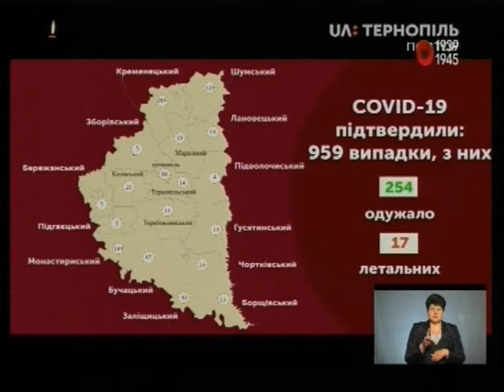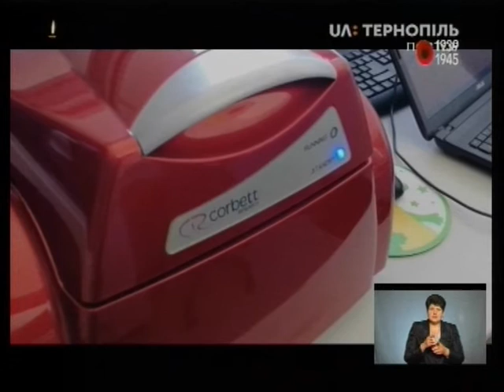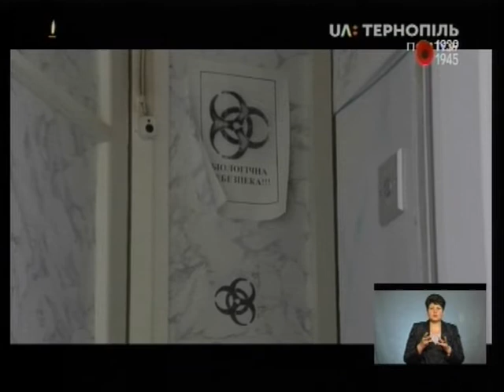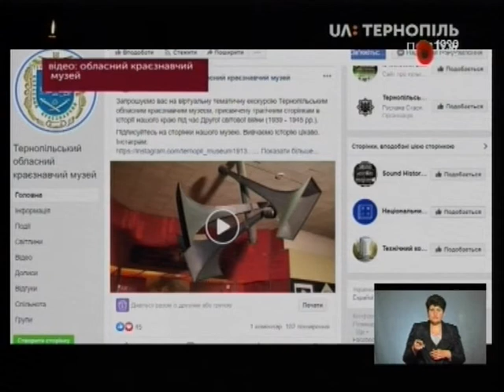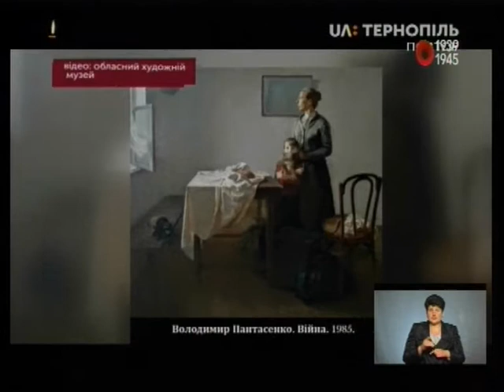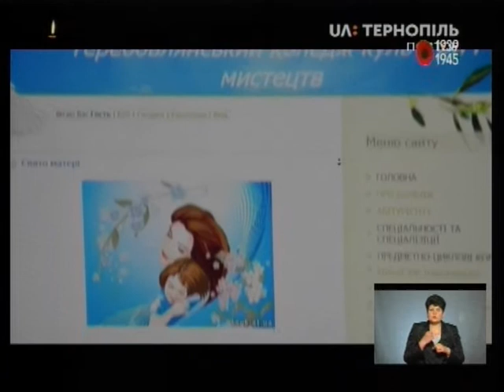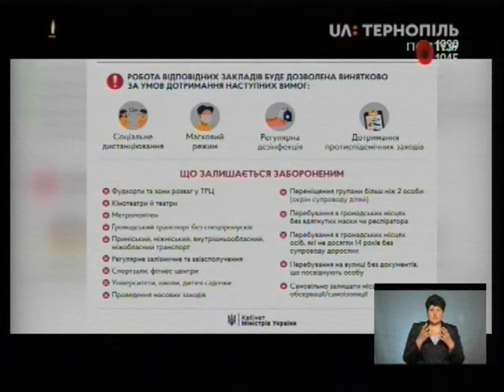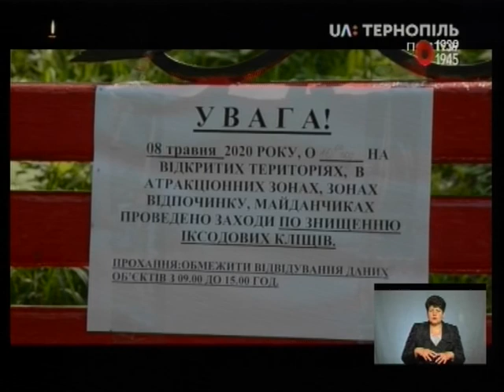08.05.2020. Новини. 19:00